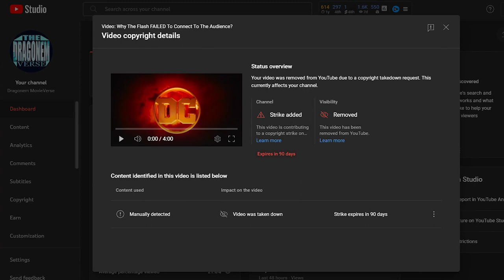Why The Flash FAILED To Connect To The Audience?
🟩 The Flash REALLY Did THAT ??? | Post Credit EXPLAINED

🟩 The CRAZIEST Post Credit Scene in DC History | Flash Ending

🟩 WILL The Flash Reboot The DC for James Gunn ???

🟩 3 AMAZING Theory for Flash 2023 Movie

🟩 A BATMAN Movie or the FLASH Movie | The Flash Trailer 2 Reaction